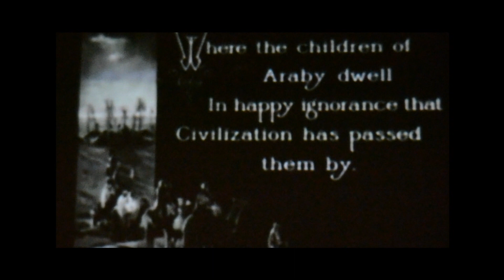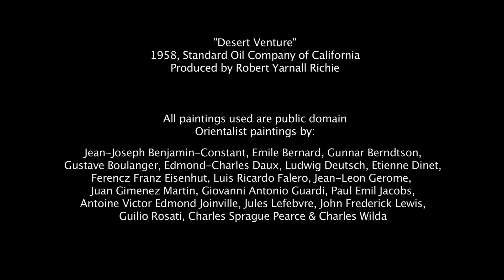Oriental Magic Carpet by Karim Nagi (a musical satire on Orientalism fantasy)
"Oriental Magic Carpet"
music & lyrics by Karim Nagi
from the album Detour Guide

Archive Research, Film Editing & Production
by Alistair Redman

All films, archival footage, and paintings used in this music video are public domain.

R.I.P. Edward Said